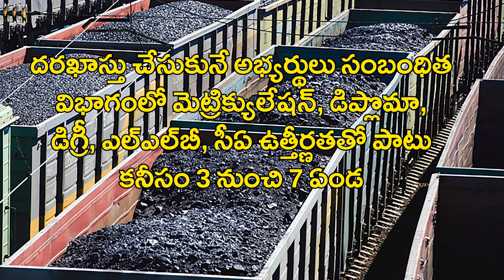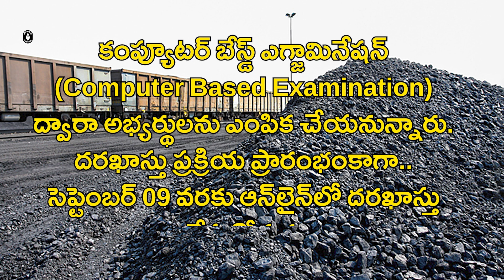కోల్ ఇండియాలో ఉద్యోగాలు... | Coal India (1764+ POST) Recruitment 2023 | Freshers | CIL Vacancy 2023